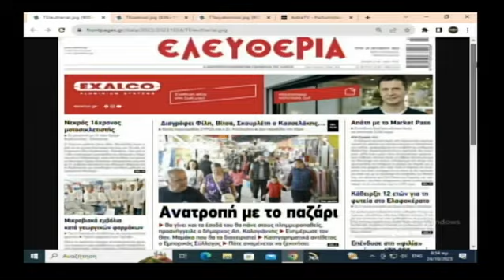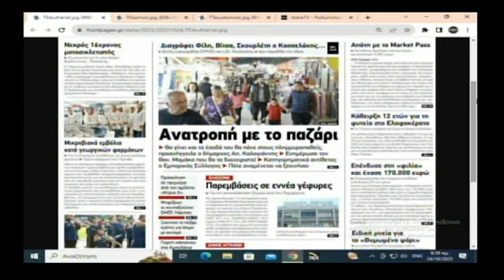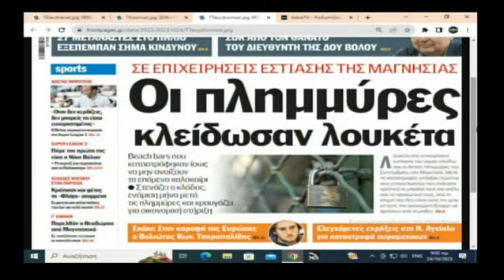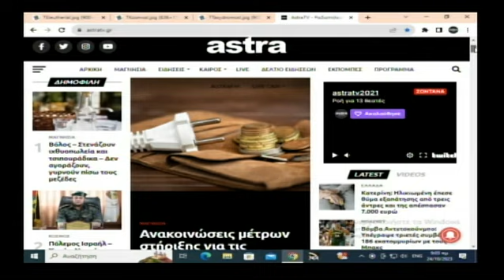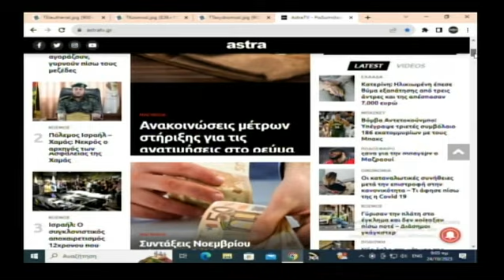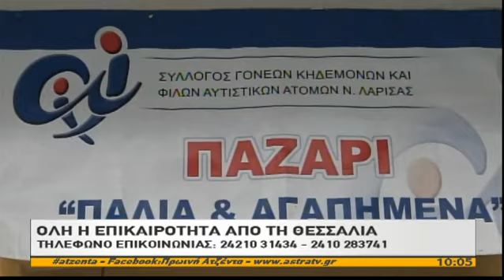Πρωινή Ατζέντα 24/10/2023